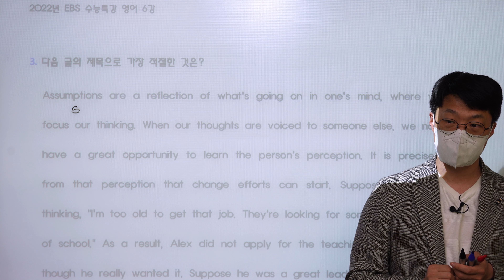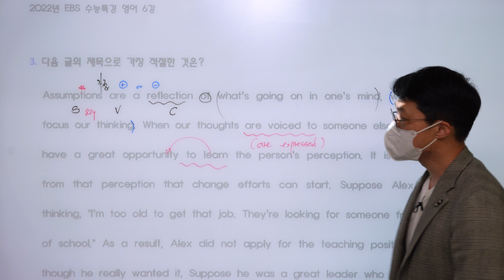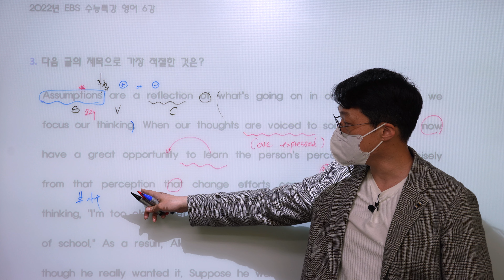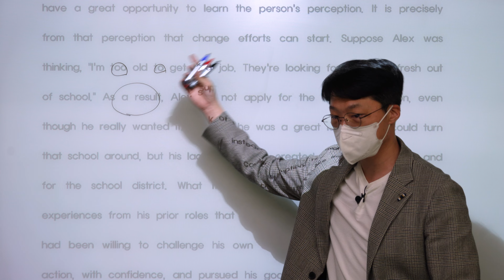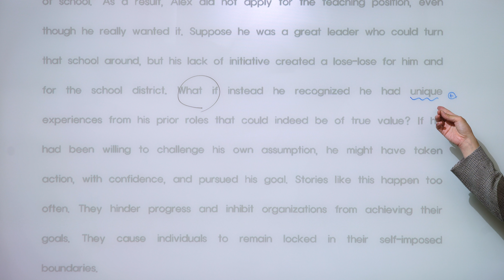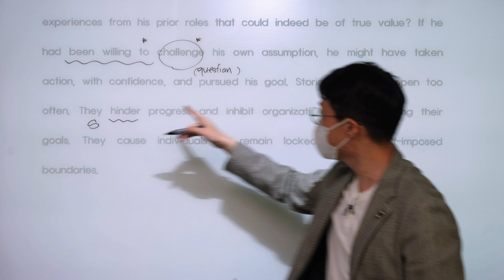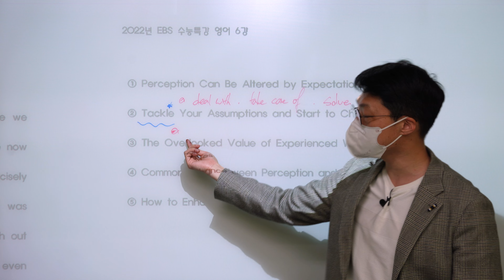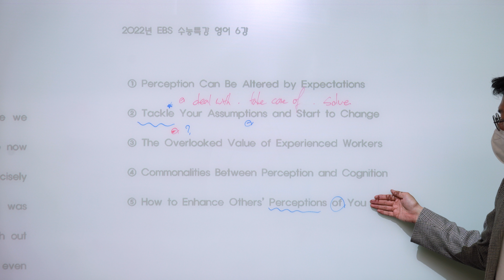[ 2022년 EBS 수능특강 영어 ] 6강 글의 제목 : Exercise 03